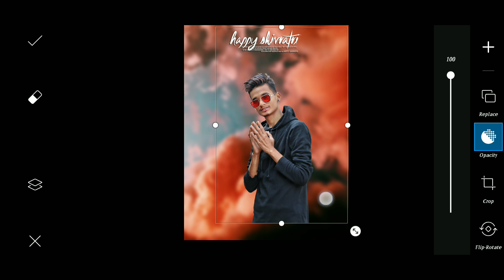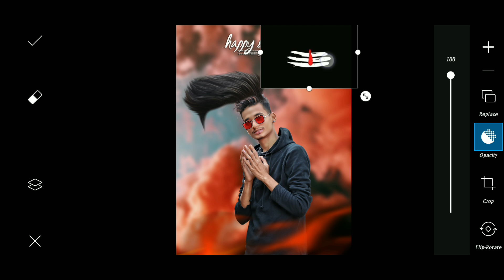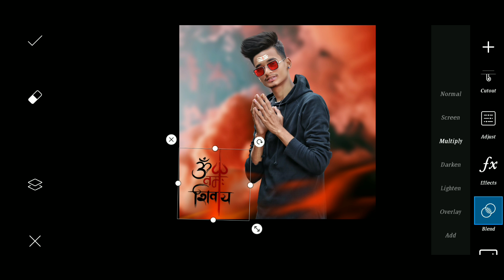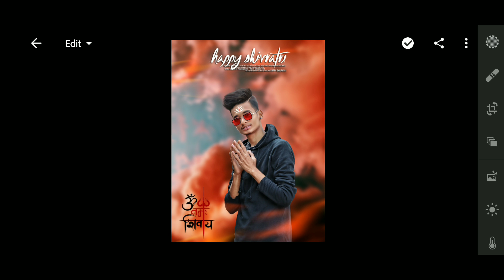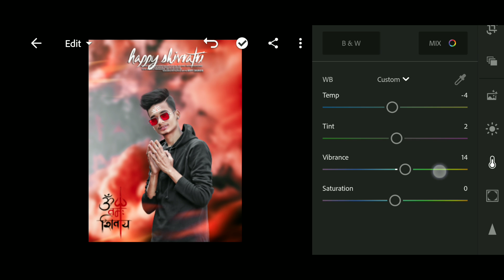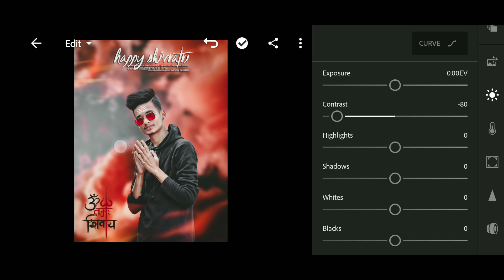Maha Shivratri Spacial Photo Editing | PicsArt Manipulation | PicsArt Background Change